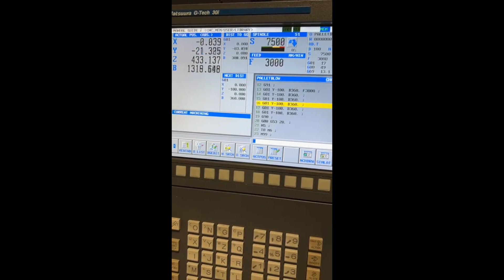Lot 2: Matsuura H-PLUS 405 for SALE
Lot 2: Matsuura H-PLUS 405 6 Pallet CNC 4 Axis Horizontal Machining Centre with Matsuura G-Tech 30i Control

Apex Auctions - Supporting Companies Around the World to Buy, Sell & Manage Their Surplus Assets for Over 20 Years. Choose Apex as Your Trusted Partner.